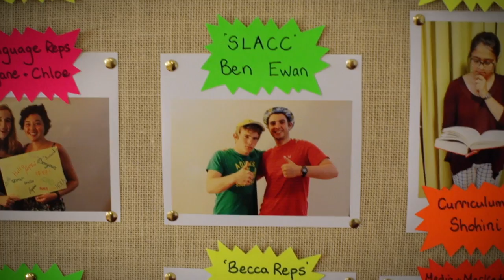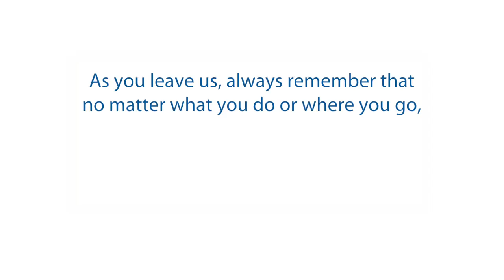Leavers Video 2016